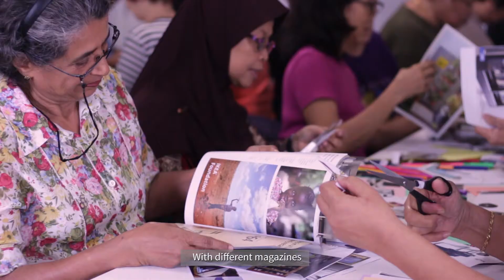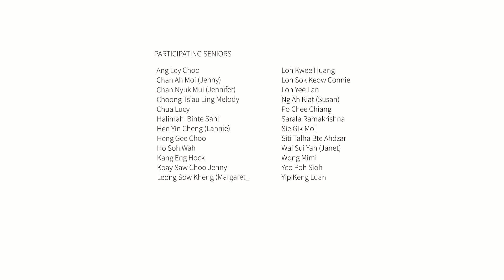Home Is Where The Heart Is (A Silver Arts 2019 Community Arts Project)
Artist Jaxton Su brought seniors on a journey to explore the idea of home in contemporary Singapore. An arts installation was co-created through the exploration and use of collage, diorama, recording and photography as means of storytelling and expression.